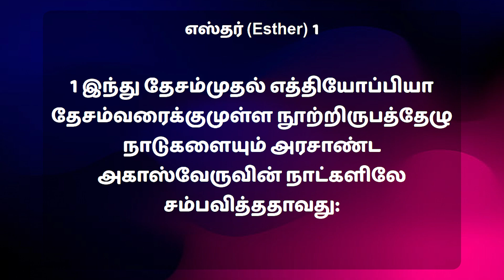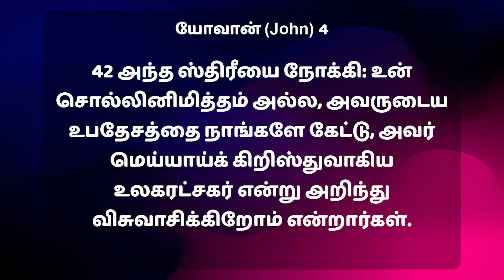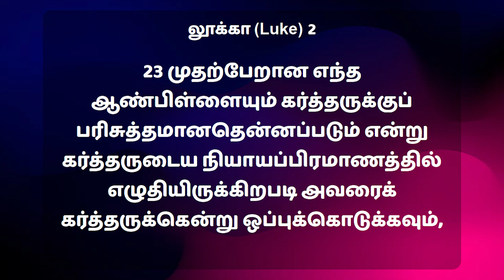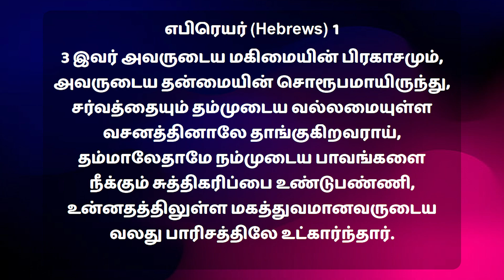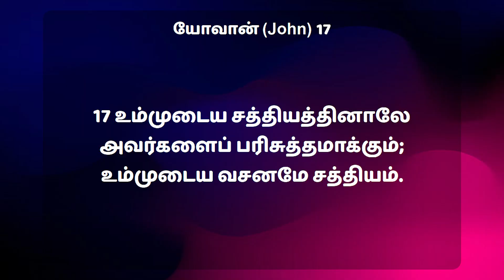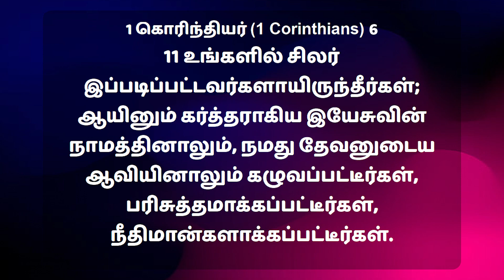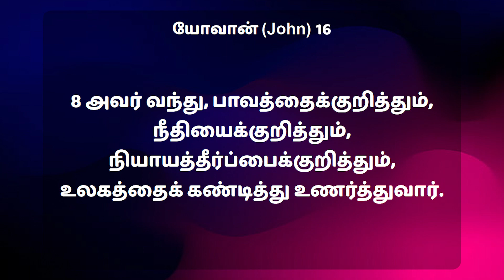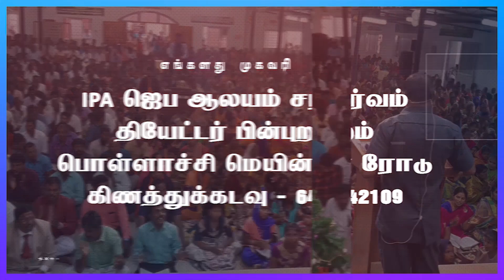சுத்திகரிப்பு | Pas. E. Jeyaraj | Tamil Sermon | IPA Church Kinathukadavu